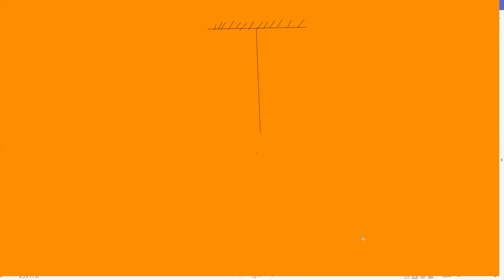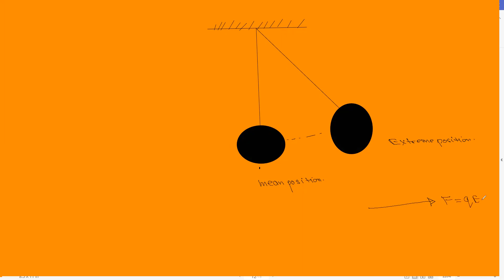electrostatics revision part 3